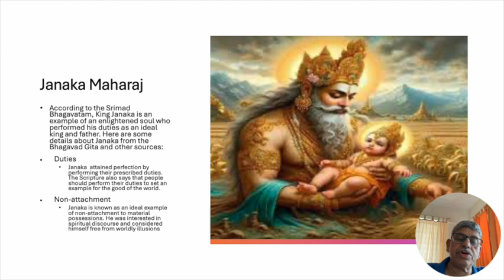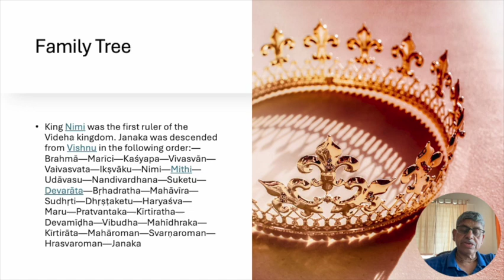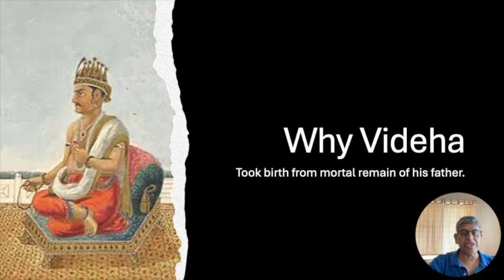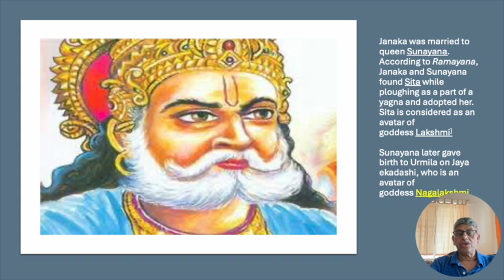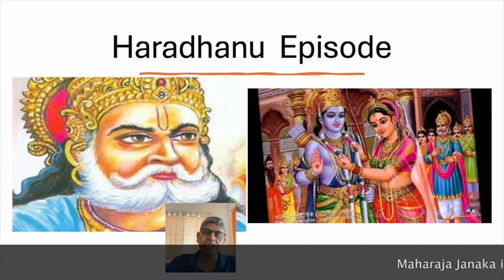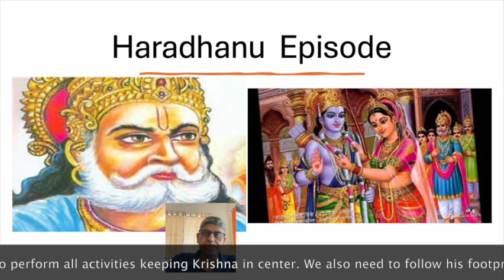Ideal King Devotee Maharaj Janaka : 12 Mahajan Their Life and Pastimes Episode 25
KrishnadasanudasSuman
In this Video we are discussing life and pastime of another great devotee and one of the Mahajans Maharaj Janaka

Since he is a well known character in Ramayan I have skipped the Ramayana part and concentrate on facts which talks about his devotional service

Kindly see till end and let me know your opinion in comment section

I am trying to high light a few small incidences and hope you will like it.

YAS

Hare Krsna

Yours Aspiring Servant